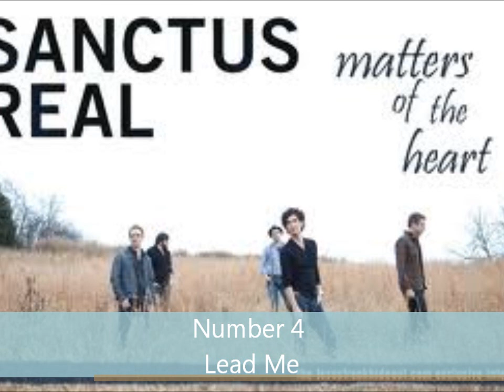My Top 4 Sanctus Real Songs